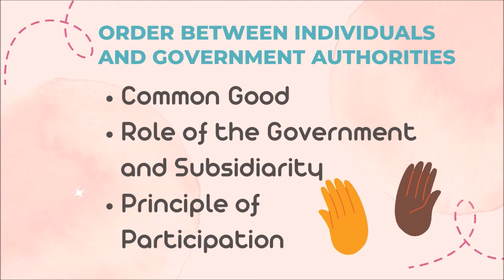PACEM IN TERRIS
Created By: Arguilles, Krista & Palac, Reanne (2M2)